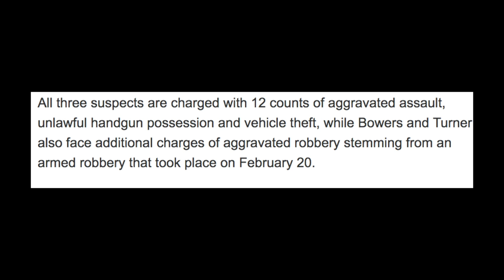Trailer Trash TN~3 Teens Arrested For Shooting Pizza Place Over The WRONG Toppings